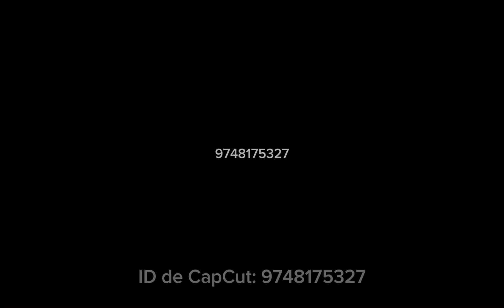17 de julio de 2023